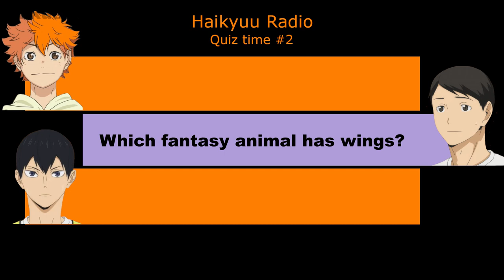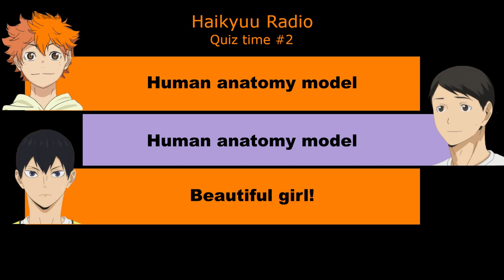[Eng Sub] Kaito's Unicorn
Ayumu Murase (Hinata Shoyo) and Kaito Ishikawa (Tobio Kageyama) is joined by Masuda Toshiki (Ennoshita Chikara) on Haikyuu Radio for some more games.